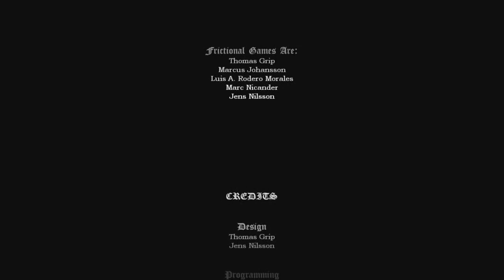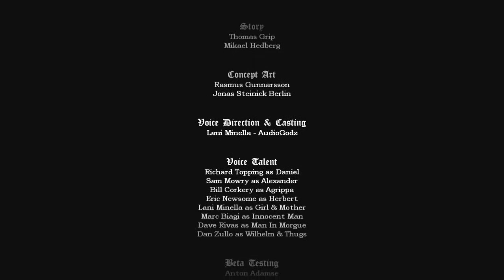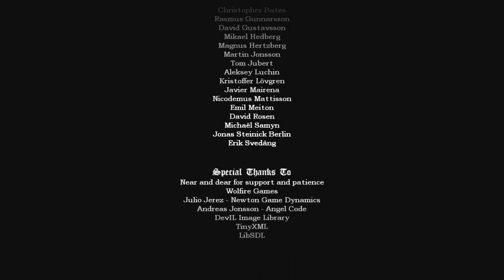Let's Play Amnesia (S8)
For those that get nervous easily, you might not want to watch this. Especially if you don't like old men's willies.

Holy crap, it's the final session of this Let's Play! And, oh... it's actually incredibly short. In fact, oh! It's the end! It seems the ending can vary depending on your actions though, so I recorded the different variations I could quickly attain.

Thank you very much if you've stuck with me from beginning to end. It's been fun! Really quite enjoyed this game - has a lot of polish to it. Cya next Let's Play!